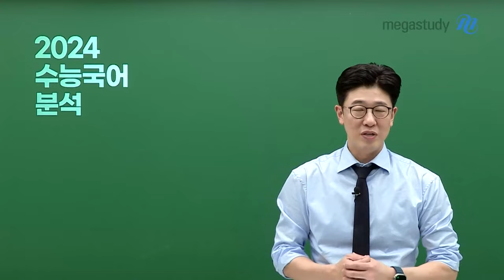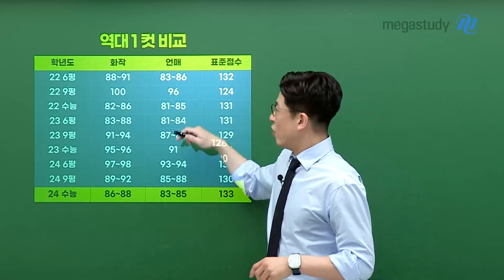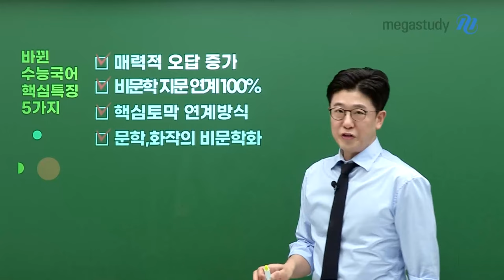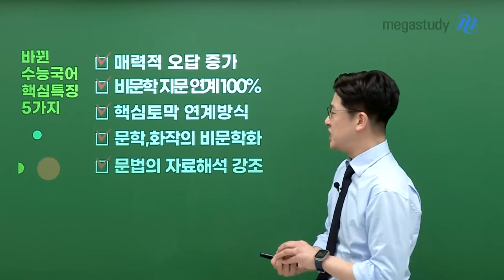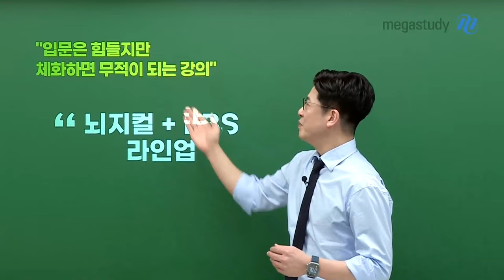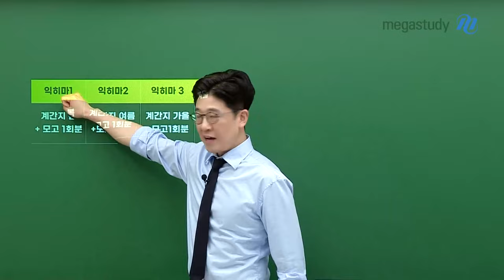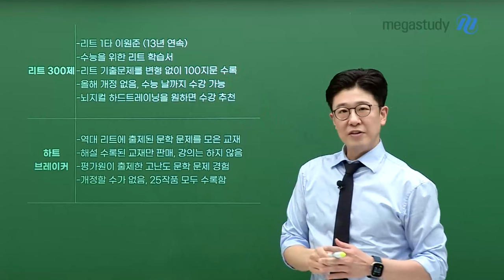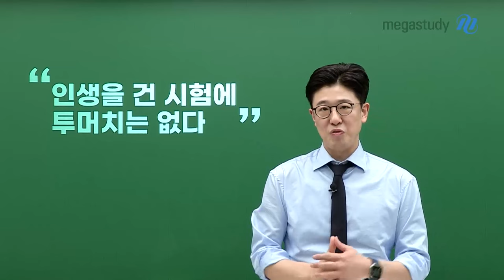[메가스터디] 국어 이원준쌤 - 이원준 선생님의 2025 수능 국어 커리큘럼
이원준 선생님의 2025 커리큘럼을 소개합니다.

입문은 힘들지만 체화하면 무적이 되는 강의!
"뇌지컬 + EBS 라인업"

▣ 브레인크래커 3세대
- 뇌를 깨워주는 이원준 선생님의 시그니처 강의
- 독서/문학 통합 1권
- 코드 중심으로 재편된 가장 친절한 강의

▣ 익히마 시즌 1, 2, 3 + 계간지
- 익히마 1 (계간지 봄 + 모고 1회분)
- 익히마 2 (계간지 여름 + 모고 1회분)
- 익히마 3 (계간지 가을 + 모고 1회분)

▣ 스키마 파이널 모의고사 + 계간지(겨울)

+ 2024 수능 국어 분석과 2025 학습 방향과 전략까지
더욱 자세한 커리큘럼 내용은 영상을 통해 확인해보세요!